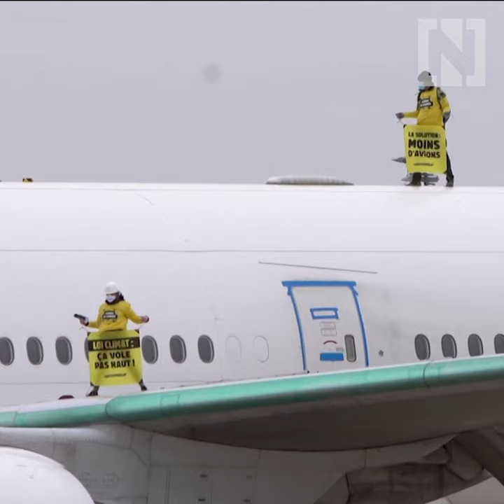Greenpeace activists climb fence and paint plane green to protest air travel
Greenpeace activists spray painted an Air France plane in a protest coinciding with President Emmanuel Macron’s new climate change bill.